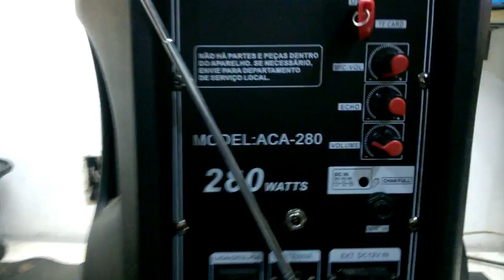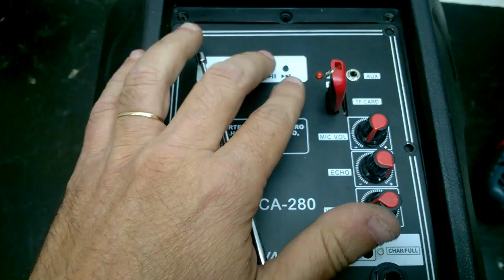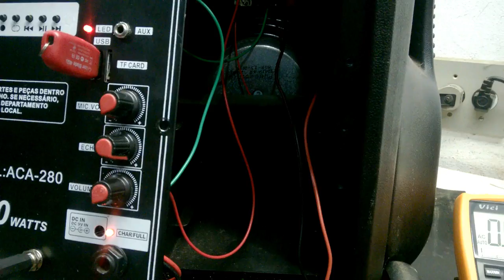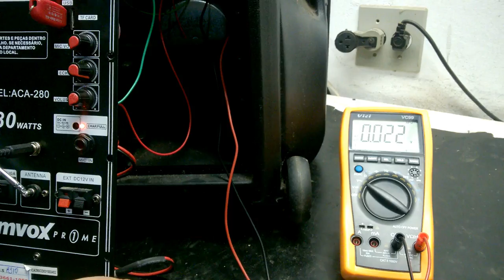Caixa Amvox é boa? ACA 280 e sua real potência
Breve teste da caixa de som Amvox modelo ACA 280, mostrando sua potência real e componentes internos.